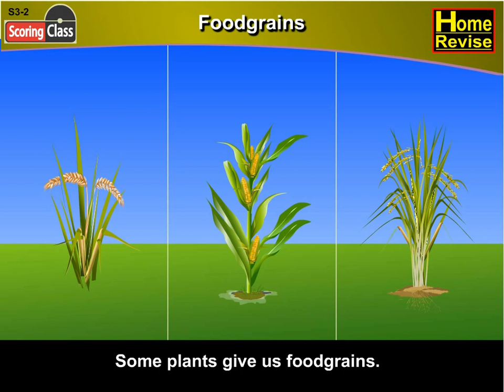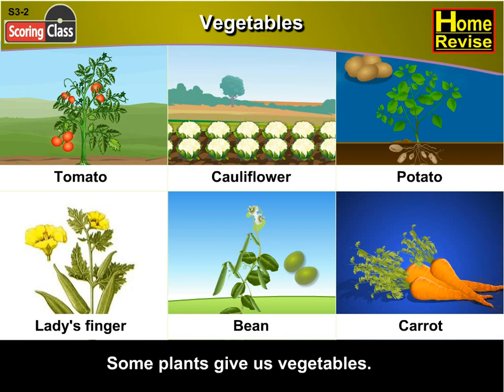Food Grains | Class 1 | Science | CBSE Board NCERT | Health Benefits Of Food Grains